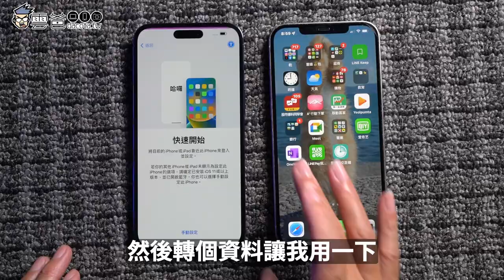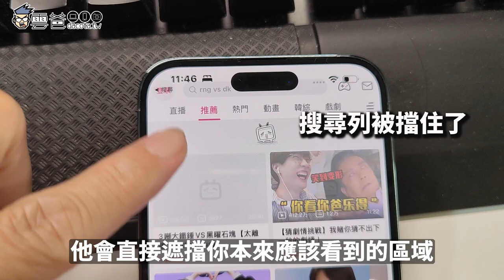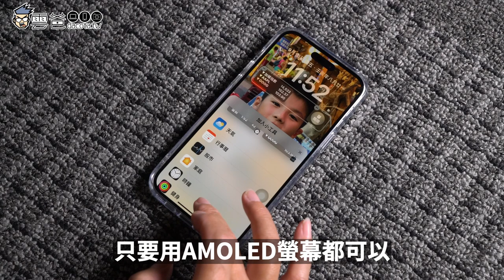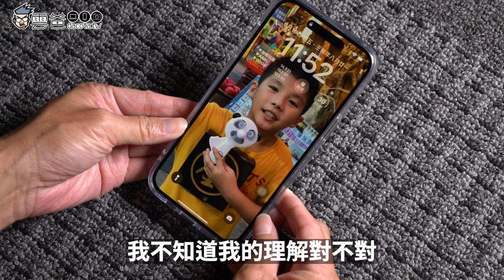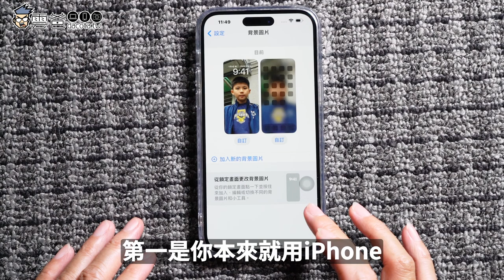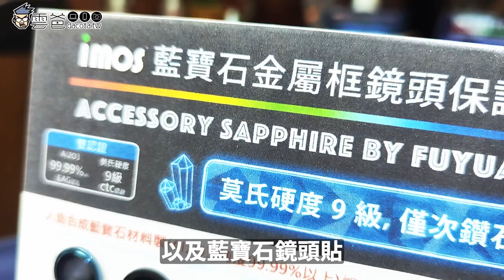開箱 iPhone 14 Pro MAX ，我只推薦這兩種人購買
iPhone 14哪邊最便宜?
那當然就要到『挑戰手機市場最低價』的 傑昇通信！
買手機。來傑昇。好節省！

🔥傑昇通信是全台最大連鎖通訊門市，30多年經營歷史且在全台各地擁有120間門市，能有這樣的規模靠的就是手機超低價格薄利多銷！
🔥購機就送千元尊榮卡及豪禮月抽獎
🔥門號續約攜碼再享高額優惠
🔥舊機還能高價現金回收
🔥一間購買連鎖服務，一次購買終生服務！

3C 部落格，每天給你最新資訊，每日更新